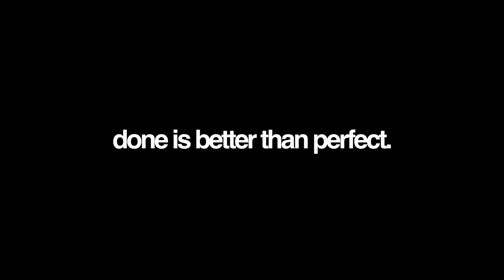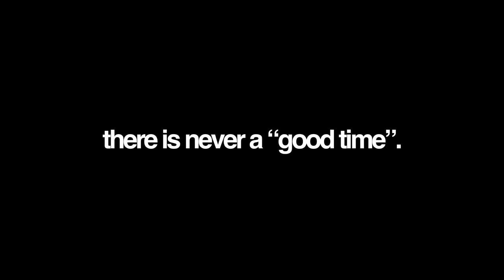never a good time to start.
It's never a good time to start a project. which means you just have to do it.

Director T-Shirt

My Camera set up (for YouTube):

Rode Mic
Key Light
Nanlite Pavotube

Gear/Tech/Software I use:

Apple M2 MacBook Pro
Apple Magic Keyboard
Apple Magic Mouse

My Coffee Setup:

V60 Server
V60 Filters
Electric Goose Neck Kettle
Baratza Encore Coffee Grinder